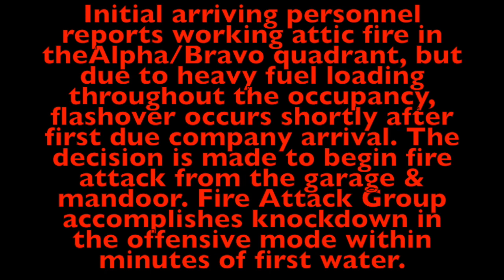Lakeport Residential Structure Fire (Helmet Cam)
LFD Lakeshore IC 11/27/13

Helmet Cam Footage of Lakeport Firefighters doing work.

LFD was dispatched to a reported residential structure fire @ approximately 2234 hours on Wednesday 11/27/13. Reporting party states the ceiling and chimney was on fire and was extending throughout the living room. Initial arriving firefighter reports a working attic fire in the alpha/bravo quadrant. Within minutes LFD first due E-5012 arrives and takes fire attack in the offensive mode. While stretching 1 3/4" initial attack line, conditions rapidly change with heavy fire showing on the interior throughout the entire occupancy. Heavy fire is seen all the way to the delta side attached garage. The decision is made to begin fire attack efforts by making entry from the garage through the man door. Fire Attack companies are met with heavy fuel loading increasing difficulties in locating the seat of the fire. LFD E-5011 is second due and lays in a feeder to E-5012 and assumes Roof Division for vertical ventilation. Companies make an aggressive offensive interior attack and obtain knockdown within minutes. Auto-aid is received from neighboring district KFD E-5511. Companies operated on scene for a total of 3 hours overhauling and salvaging.